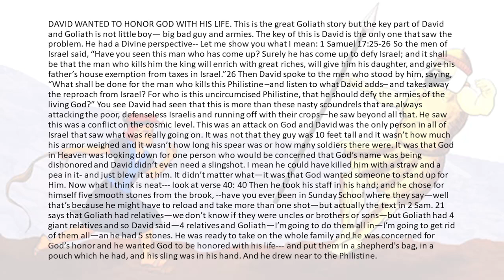TURNING THE SPOTLIGHT TOWARDS GOD--We Should Be Like David And Honor God With Our Life & Work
From DAV-03 & ZNA-64 - Standing Alone For God (981115AM)